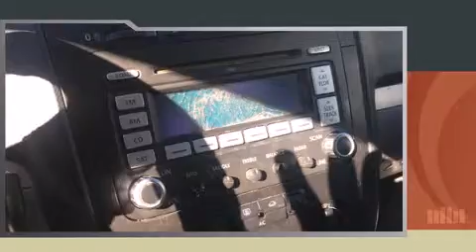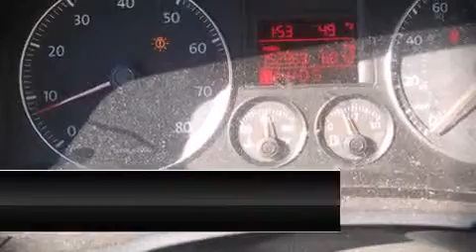2008 Volkswagen Jetta in Fayetteville, NC 28303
Crown Dodge of Fayetteville

The 2008 Volkswagen Jetta. This 4 door, 5 passenger sedan provides exceptional value! Under the hood you'll find a 5 cylinder engine with more than 170 horsepower, and for added security, dynamic Stability Control supplements the drivetrain. Volkswagen prioritized practicality, efficiency, and style by including: 1-touch window functionality, tilt steering wheel, turn signal indicator mirrors, power windows, remote keyless entry, an overhead console, and cruise control. For drivers who enjoy the natural environment, a power moon roof allows an infusion of fresh air. Premium sound drives 10 speakers, providing you and your passengers a sensational audio experience. Side curtain airbags deploy in extreme circumstances, shielding you and your passengers from collision forces. It also arrives with a Carfax history report, indicating just one previous owner. We know that you have high expectations, and we enjoy the challenge of meeting and exceeding them! Stop by our dealership or give us a call for more information.